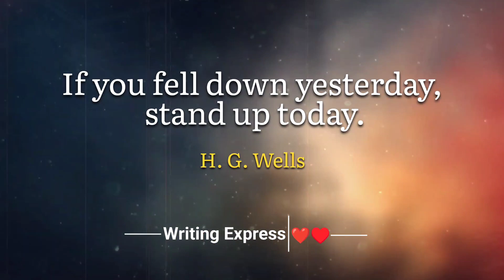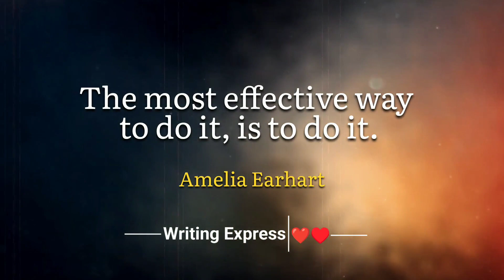Motivational Quotes 🔥|| Students Quotes 📚